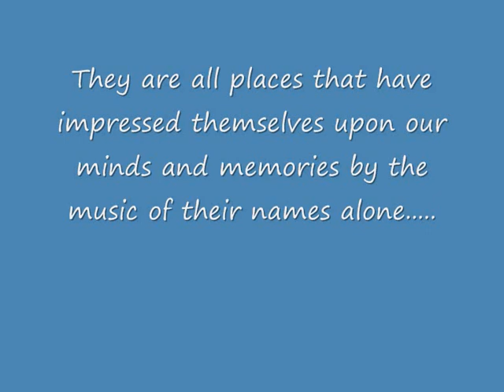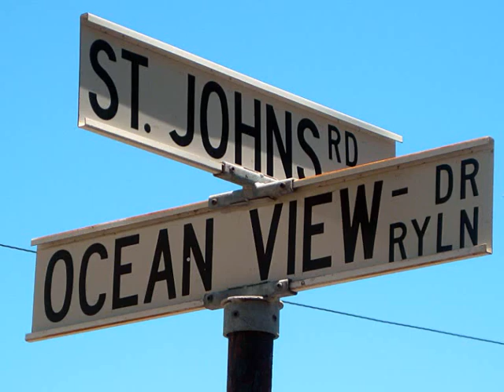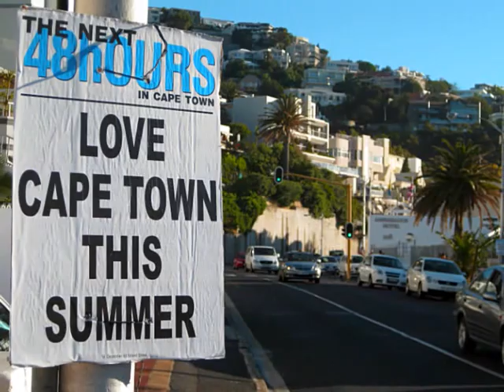Images of Sea Point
A selection of images of Sea Point. Cape Town. South Africa - mountains, beaches, streets, restaurants, architecture, people, sunsets.